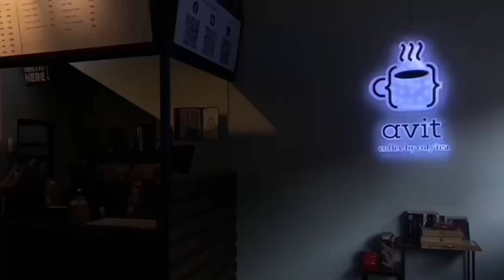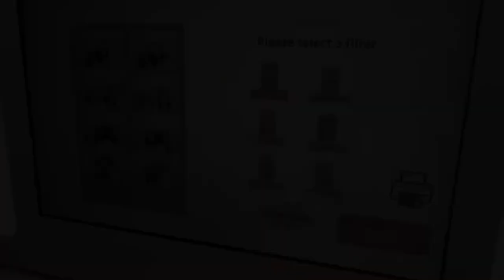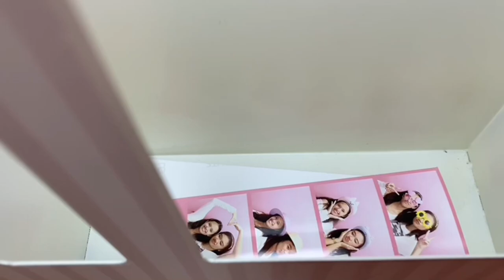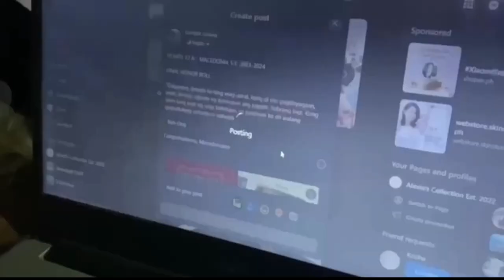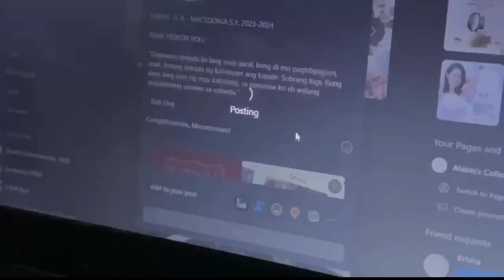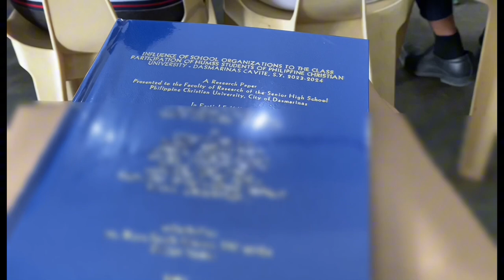Memory Haul | Life Lately | S1 | Final Episode (Last Vlog as a Grade 12 Student) | Me-Anne Mojica